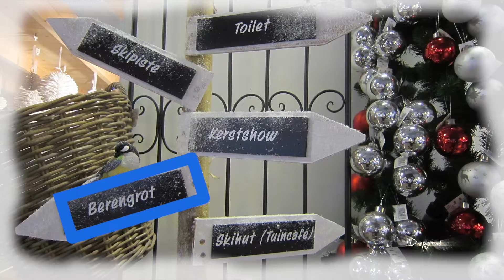KERSTSHOW INTRATUIN IJsberen Deel 1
Kerstshow 2013 bij Intratuin Hilversum.
Kinderen en de IJsberenshow.